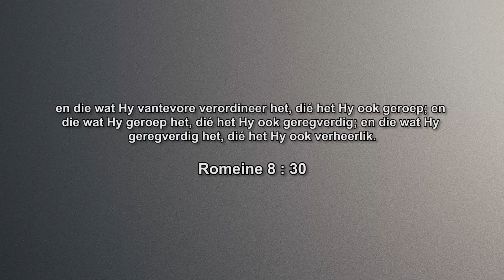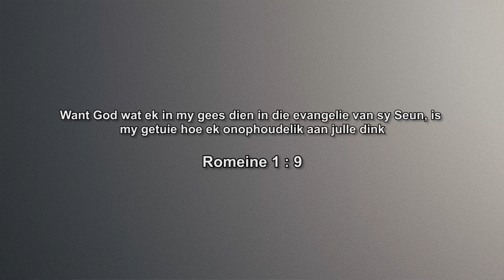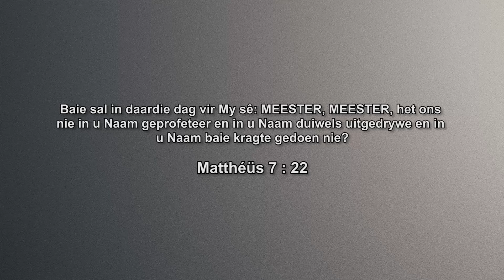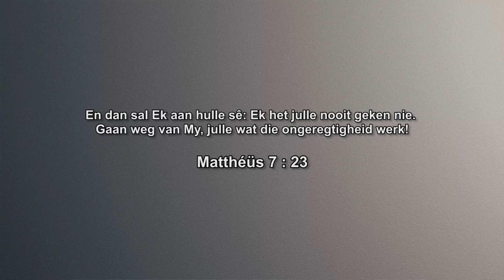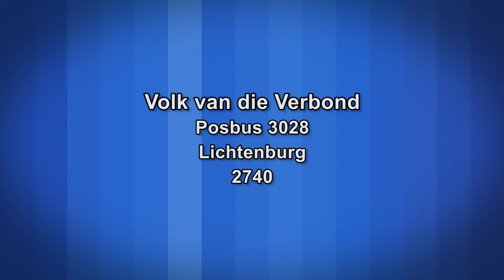JM 20241117 - Godsdiens of Ware Aanbidding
Aanddiens: 17 November 2024
Tema: Godsdiens of Ware Aanbidding
Teks: Johannes 4 : 21
Ds Jaco Marnewick
Heruitsending: 2018/11/25